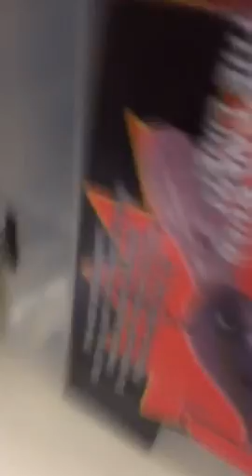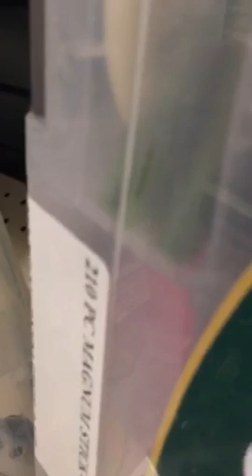Vlog 2 bass pro shop